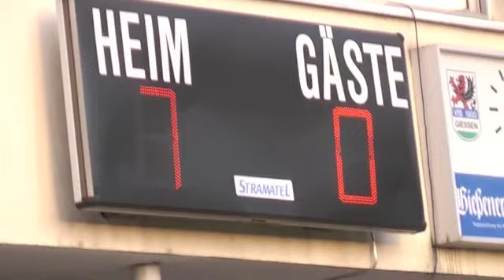Spiel gegen Marburg.m4v